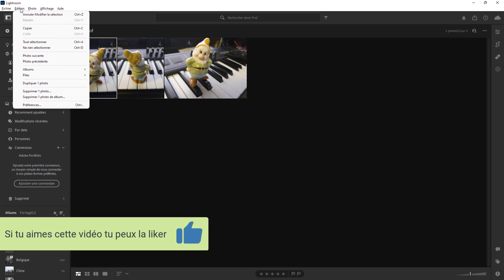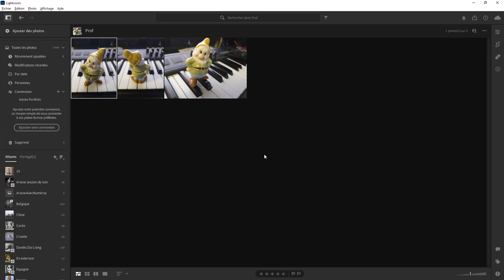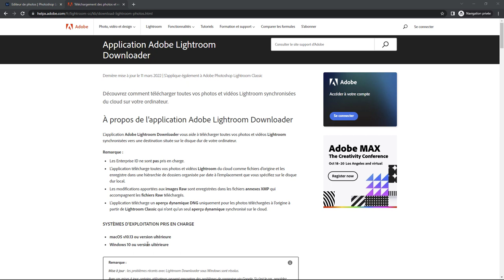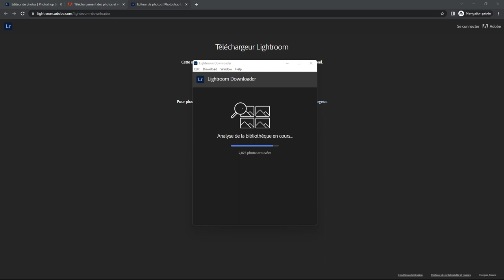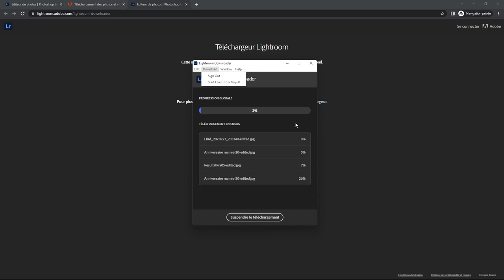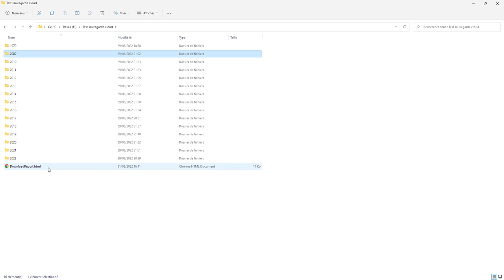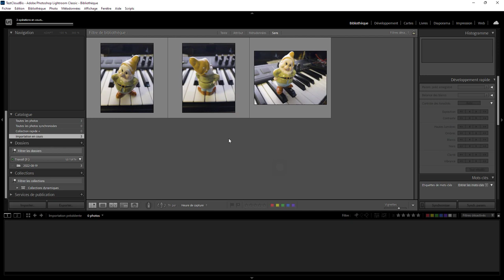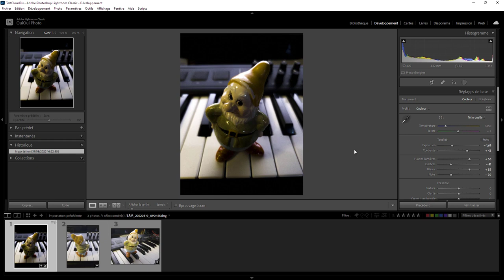Lightroom mais encore 143 - Sauvegarde du cloud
Et si on sauvait ce qu'il y a sur le cloud. Une question sur Lightroom ou Photoshop ? Rejoignez le groupe FB